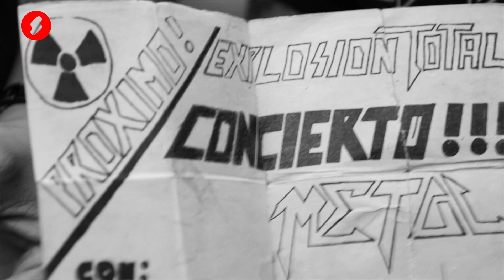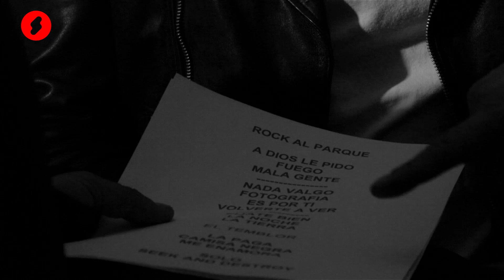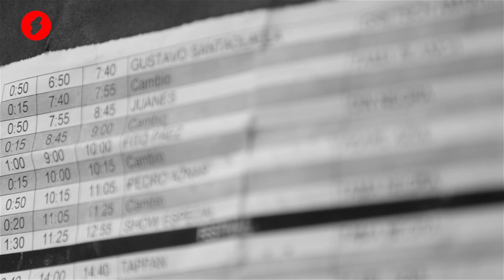Juanes en Rock al Parque 25 años - All Access Shock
La participación de Juanes en la edición número 25 de Rock al Parque marcó un hito en la historia del festival, no solamente en términos de asistencia, sino también como un mensaje de tolerancia y como una apuesta mucho más incluyente en la programación del mismo. El artista paisa preparó un show especial y único porque la invitación a participar este año, no solo le llegó de sorpresa, sino que la esperaba con ansias desde sus años con Ekhymosis, hace ya más de dos décadas.
Seguimos a Juanes desde que aterrizó en Bogotá, lo acompañamos durante los ensayos y en el encuentro con sus fans, llegamos con él al parque Simón Bolívar donde lo esperaban más de 100.000 personas en el Escenario Plaza, y estuvimos en el backstage mientras compartía en su camerino con grandes amigos músicos como Zeta Bosio, Fito Páez, Andrés Cepeda y Fonseca, al mismo tiempo que se alistaba con su banda para un show tan significativo para él. Este All Access Shock, narrado por el mismo Juanes, cuenta y muestra lo que nadie vio de su paso por Rock Al Parque 2019.